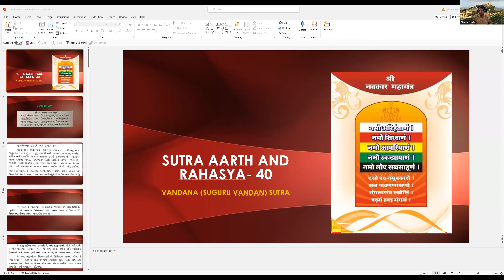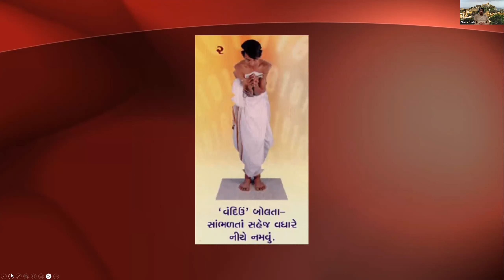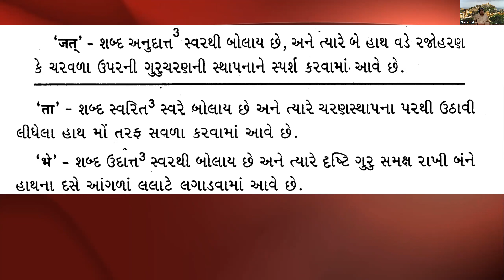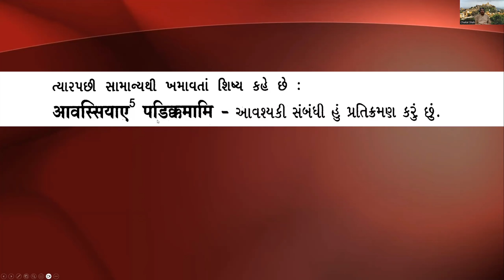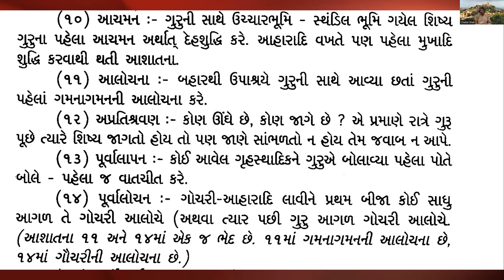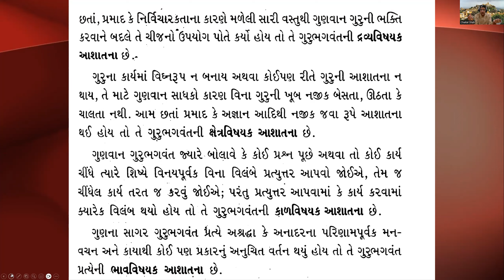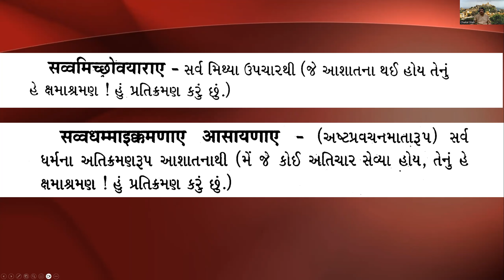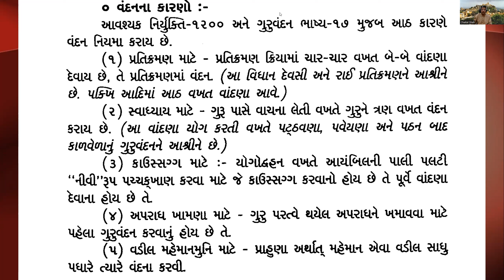Suguru Vandana Sutra -2 - Sutra Arth and Rahasya 40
Suguru Vandanä Sutra

Vandanä means paying respect to all ascetics such as Ächäryas, Upädhyäyas, and other Sädhus and Sädhvis.

We perform Obeisance to Ascetics by reciting Suguru Vandana sutra. Also, we atone for whatever faults might have been indulged by us knowingly or unknowingly and at the same time, we resolve (atone) that we will keep away from all such sins in future.

The complete obeisance to ascetics is done during Pratikraman by reciting Suguru Vandana sutra.